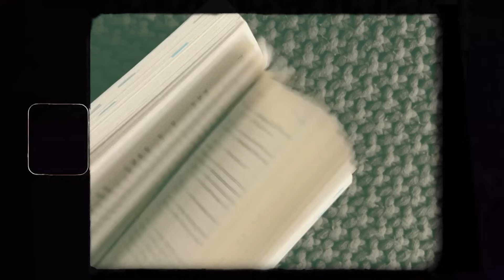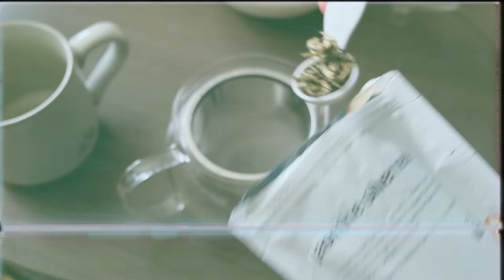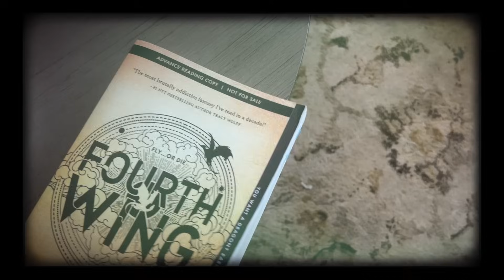i read fourth wing. it’s worse than you think (and so much better)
booktok’s biggest fantasy romance is finally facing some backlash, and because i am, at my core, here for the drama, i finally read fourth wing. this is a vlog and review wrapped up in one. let’s just say… i have some thoughts.

the vlog and first part of the review are spoiler-free!!!

intro: 00:00
vlog: 04:09
spoiler-free review: 13:11
spoiler review - characters: 16:34
spoiler review - plot: 25:28
spoiler review - romance: 28:53
spoiler review - dialogue: 30:55